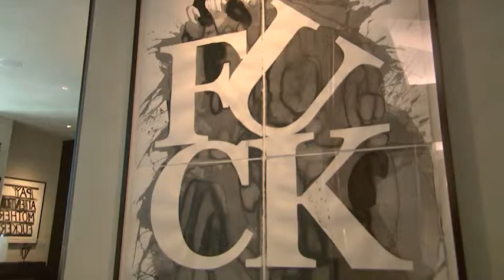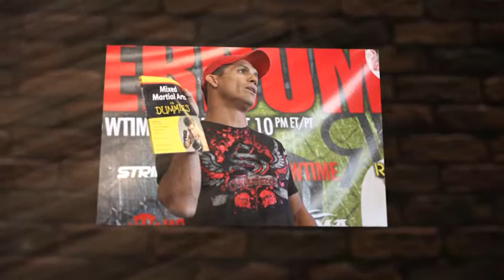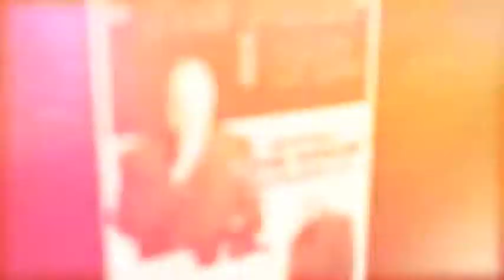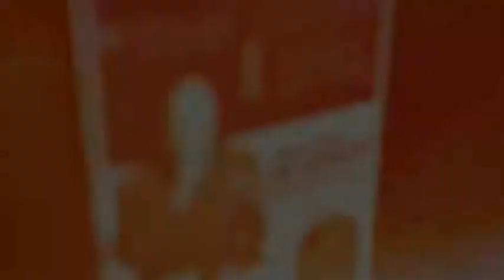THE VOICE VERSUS Dana White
Filmed in Las Vegas, USA. -- Michael Schiavello